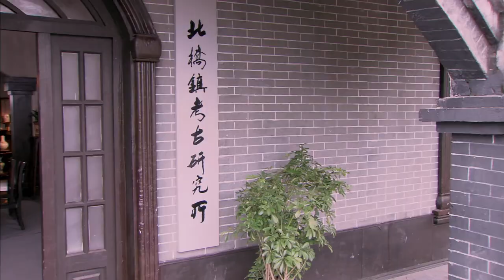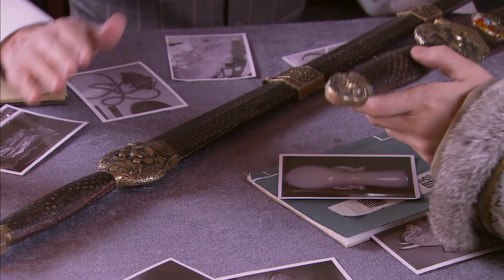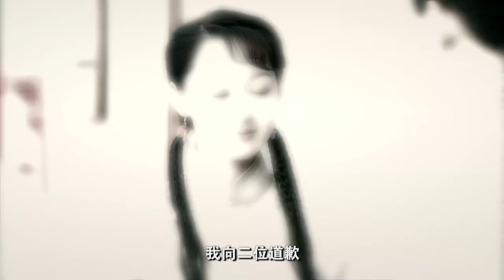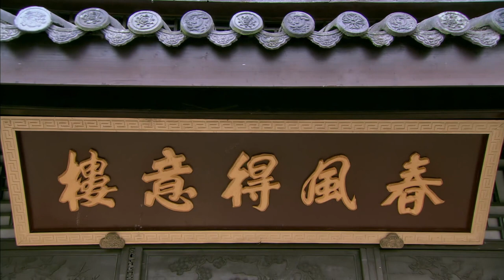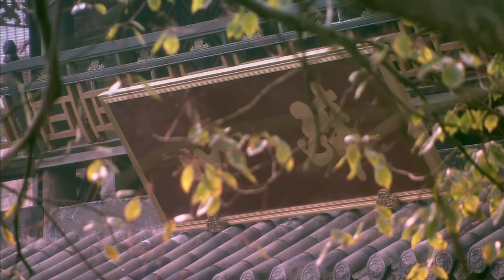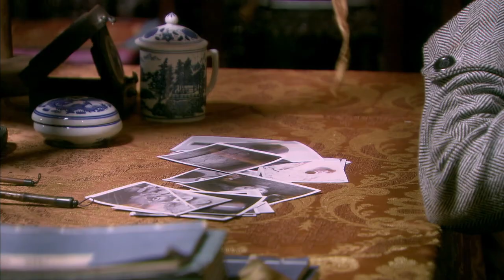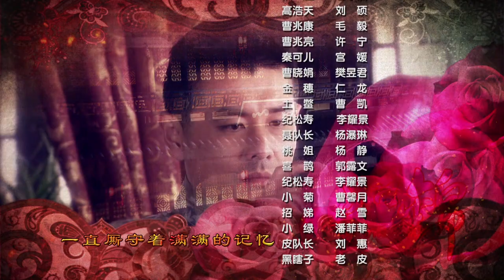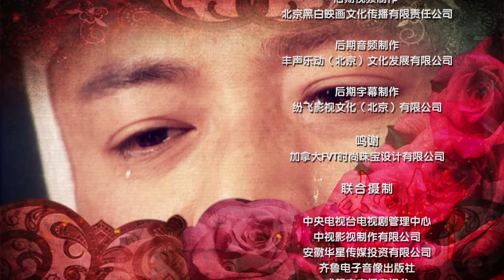Eng Sub【4K中國電視劇】名门笼中妻 14丨温峥嵘嫁给不能生育的豪门少爷，婚后被迫与人借精生子 （温峥嵘、李修蒙）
该剧讲述了民国初年，江南小镇两家最有名的酒楼——余家和曹家因为各自兴衰而走向敌对的故事。